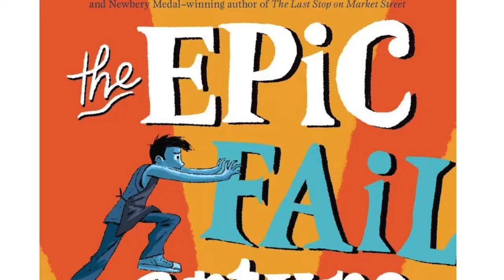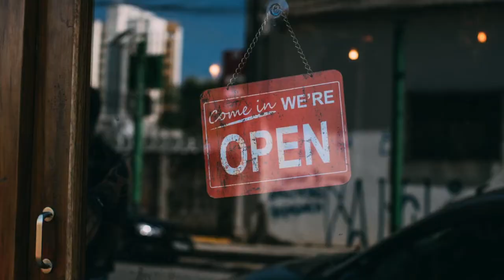The Epic Fail of Arturo Zamora - YRCA 2020 Junior Nominee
Like this book? Remember to vote for it (and all your other favorites!) Voting goes until May 31st!

BOOK DESCRIPTION: The Epic Fail of Arturo Zamora by Pablo Cartaya

13-year-old Arturo finds himself falling in love and fighting to protect his family’s beloved Cuban restaurant from a seedy land developer in a summer filled with laughs, poetry, and great food!